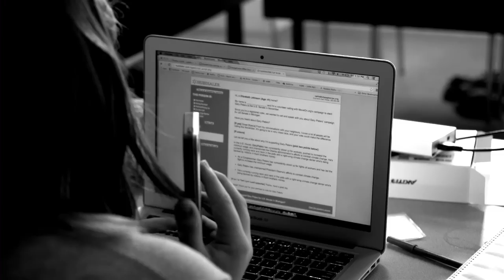MoveOn members and the 2014 election - short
MoveOn.org Political Action's executive director, Ilya Sheyman, briefs MoveOn members on the organization's ambitious voter turnout plan to save the Senate in the 2014 elections.